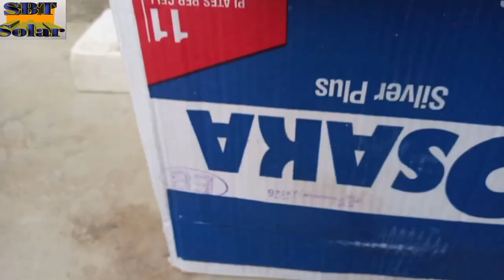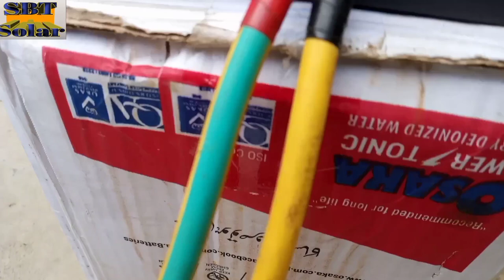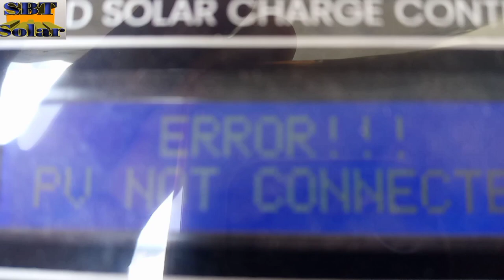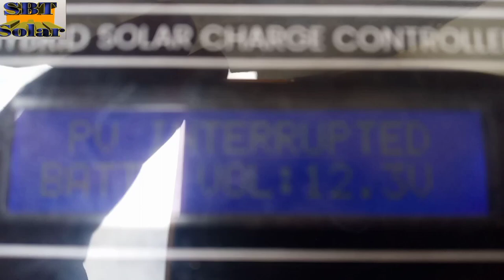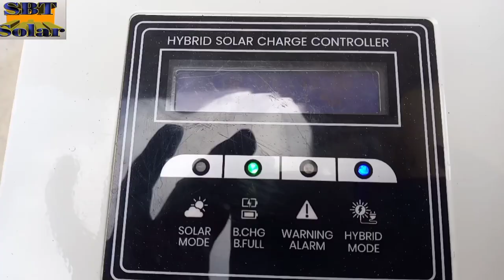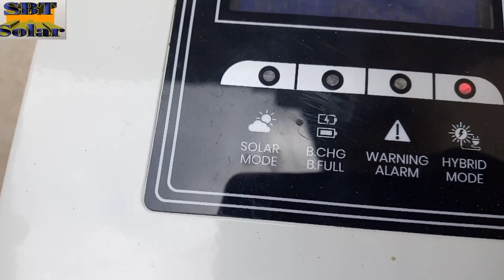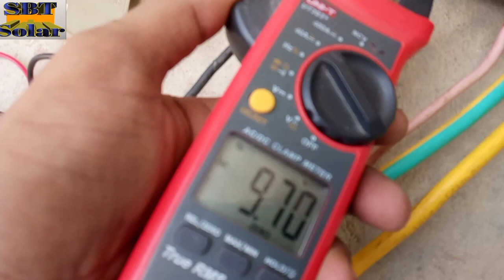Mppt Simtak solar charge controller installation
As video me ap Simtak solar charge controller 60 ampere ki full installation ka tareka bayai ga . video ko full watching kry .

solar battery
tubular battery
# Exide Tall tubllar battery
TR 2500
12v battery
ups battery
Exide tall tubllar battery tr 2500
tall tubular battery price
battery price
Battery test
solar tall tubllar battery
tall tubular battery load test
use battery
new battery
srcp battery
#540 watts solar panel
solar 540 watts
solar 550 watts
solar 400 watts
simtak mppt
simtak mppt 60 ampere
mppt test
solar Panel
solar test
solar 530 watts
solar panel 600
solar panel 550 watts
Trina solar panel
inverx solar panel
solar system
solar system installation
Battery Garvity
12v DC system
Mppt installation
#600 watts Solar system
#600 watts DC solar system
#300 watts DC solar system
solar panel series connection
solar panel parallel connection
solar panel series and parallel connection
froce mppt
Mppt 2023 price
sinko 80A mppt
Mppt solar charge controller
simtak 80A mppt
Today battery price of Pakistan 2023
Mppt solar charge controller installation